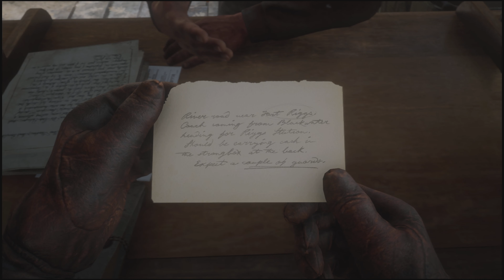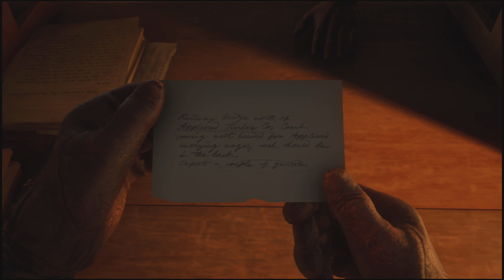Red Dead Redemption 2 100% Walkthrough Part 26 Coach Robberies Strawberry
This is my Red Dead Redemption 2 100% Walkthrough.